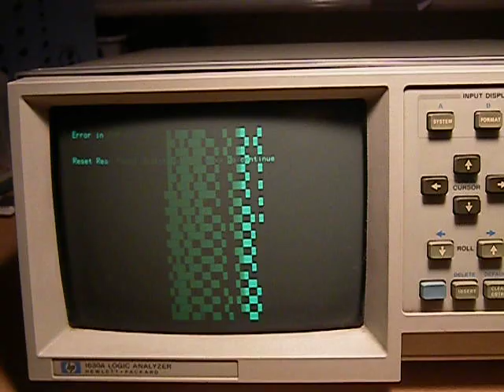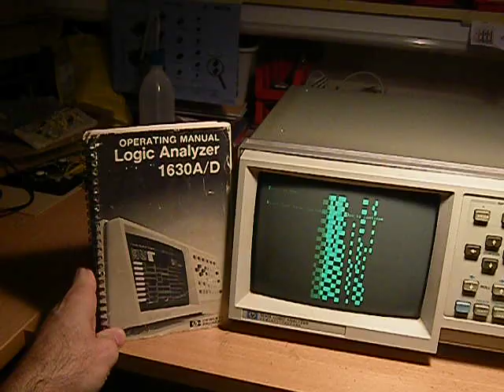Logic analyzer HP1630A